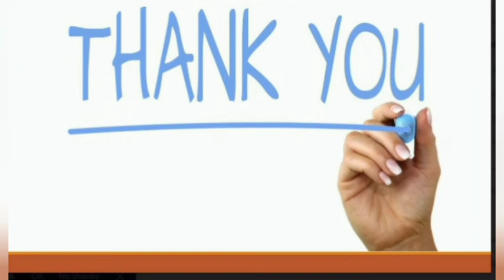E.V.S. Topic- My Family | CLASS K.G.